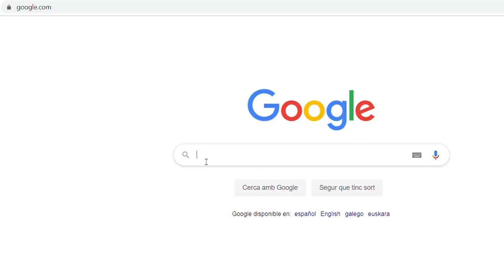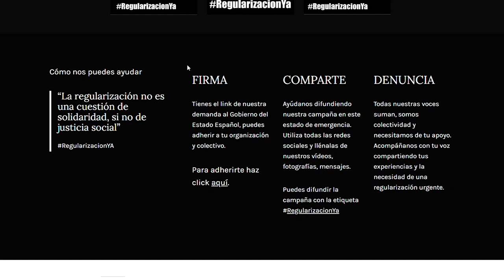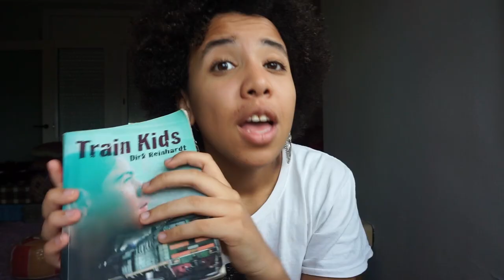Antiracisme a Catalunya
Em podeu seguir a Instagram i Twitter: @viiirginmeri